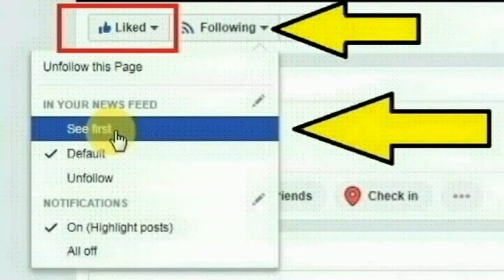அது வெளியேறும்போது கூடவே சத்துக்களும் வெளியேறுமா? ஆண்கள் தெரிந்துகொள்ளவேண்டிய 6 உண்மைகள்